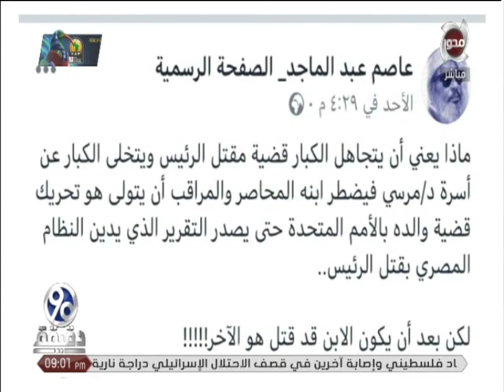90 دقيقة | حساب بـ " 200 مليون دولار " لصالح اسرة " محمد مرسي " وراء التحركات الدولية فى قضيته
90 دقيقة |  حساب بـ " 200 مليون دولار " لصالح اسرة " محمد مرسي " وراء التحركات الدولية فى قضيته